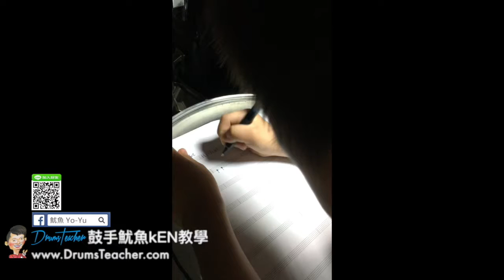【爵士鼓手魷魚kEN®】2017-06 🎵演出😀 ( 鼓手 - ；爵士鼓練習 ) Drum Cover Practice SparxStix 發光鼓棒